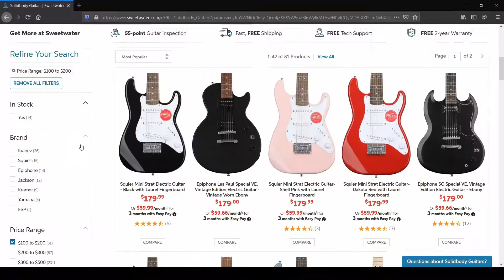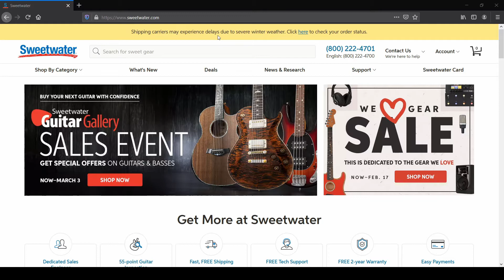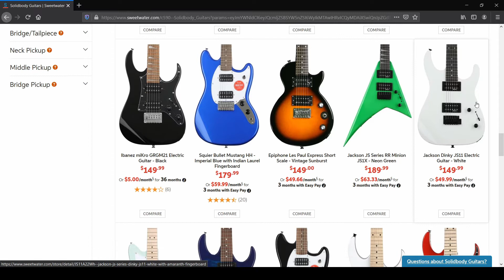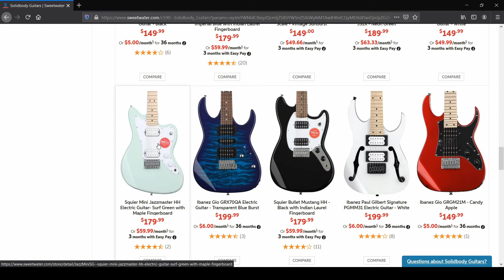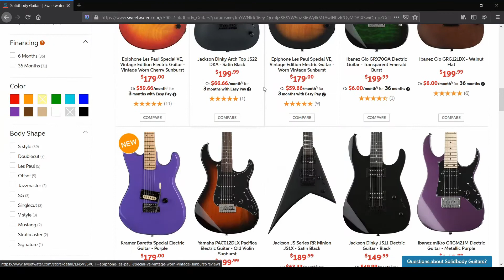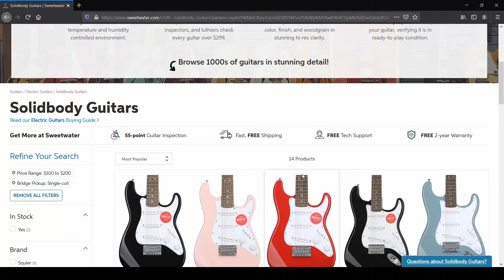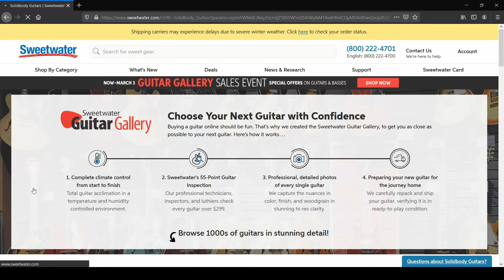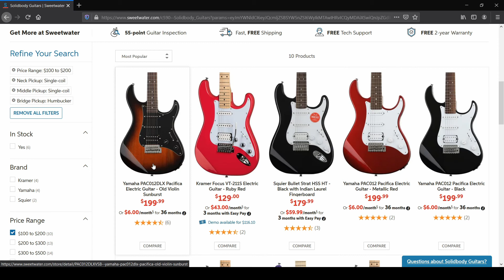Como comprar una guitarra electrica para principiantes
En este video te voy a mostrar en que fijarse para comprar una guitarra eléctrica para principiantes, ya sea que es para ti o para regalar, y que se adapte a diferentes estilos de música.